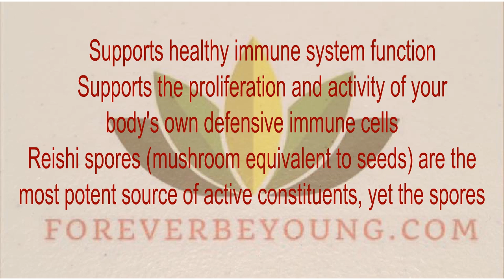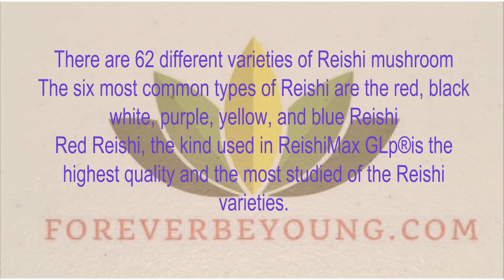Reshimax GLP Immue Support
ReishiMax GLp

ReishiMax GLp

ReishiMax GLp contains active ingredients to enhance immune system activity.